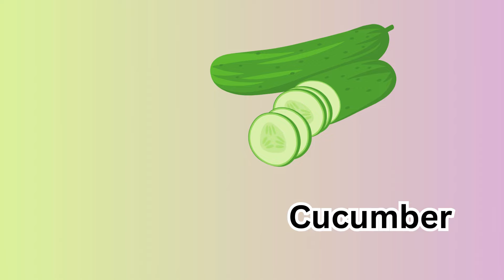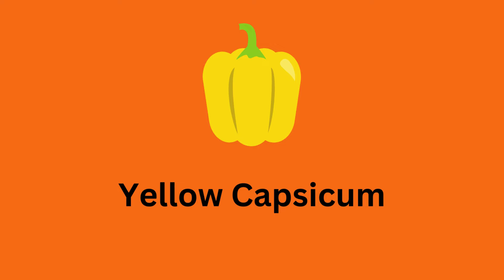Healthy Vegetables name | vegetables in English | pictures OF Vegetables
Hi, I am in class 2 and I make a vegetable name + picture using canva, I know canva how to animation.
All Vegetable name below list:
Potato
Tomato
Onion
Pumpkin
Carrot
Radish
Beetroot
Cauliflower
cabbage
Jackfruit
Lady's finger
Cucumber
Garlic
Ginger
Green chilli
Bell pepper
Capsicum
Asparagus
Mushroom
Corn
Bitter gourd
Bottle gourd
Egg plant
Brinjal